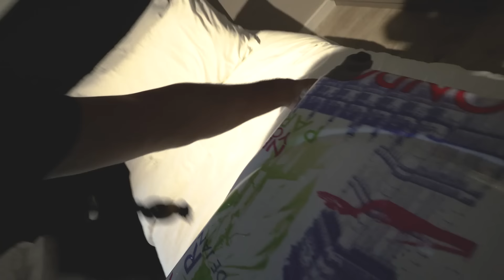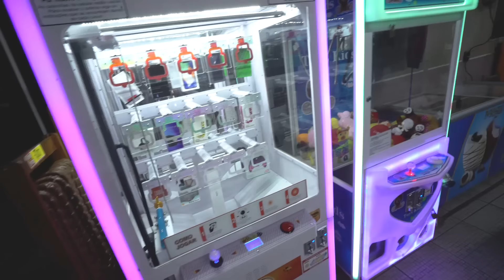1 HORA DE VLOG - VIAGEM DE ULTIMA HORA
Viagem de ultima hora com meus amigos para praia, fomos para um mega evento de drift, fomos para o kart, fomos para vários lugares, foi muito legal !
Ainda estou pegando a base para gravar um vídeo de 1 hora bem feitinho, quando eu pegar o jeito, aguardem que vai ter vídeo direto de 1 hora !

CEP: 86020980
LONDRINA - PR